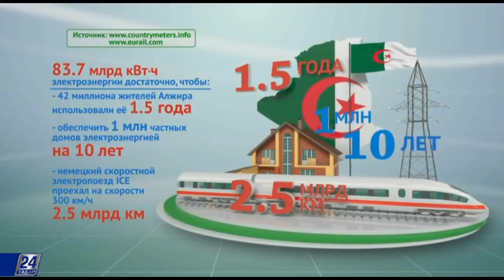Производство электроэнергии в Казахстане